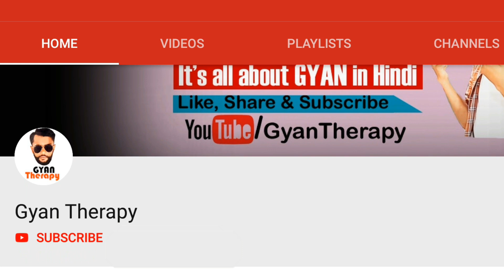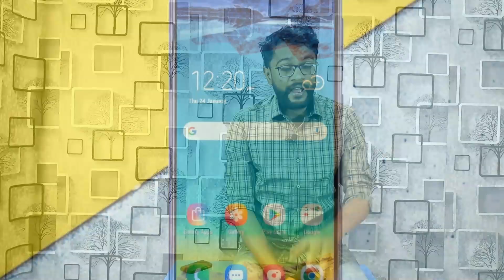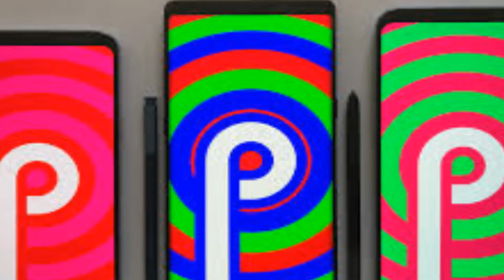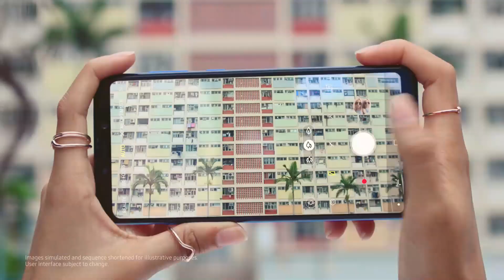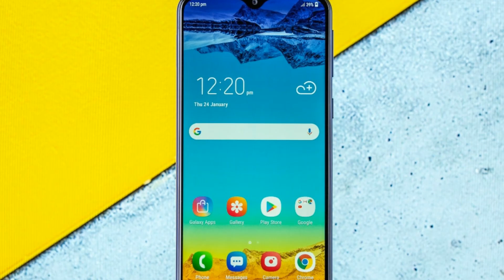Don't Buy Samsung Galaxy M20 | Asli Sach ab kya karna chahiye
This video is about why you should not buy samsung galaxy m20 with pros and cons. My honest and Unbiased opinion for samsung galaxy m20
Thanku So Much and have a Good Day.